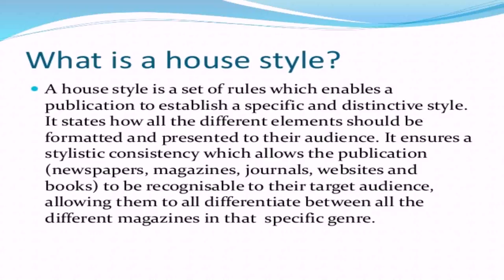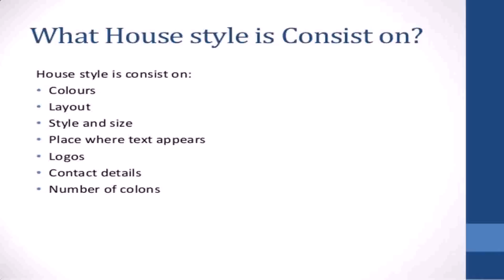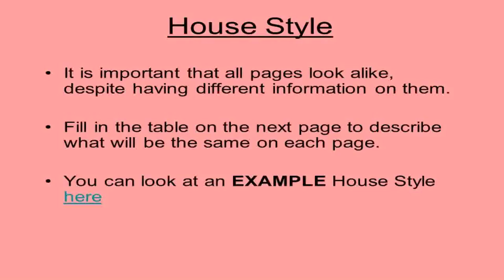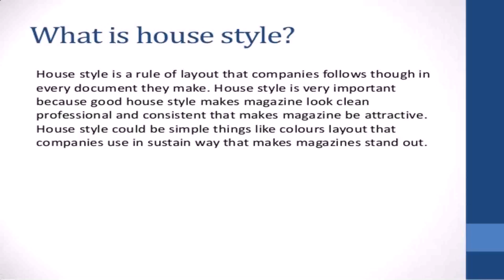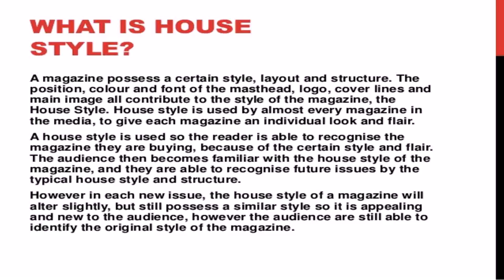What Style Of Music Is House (see description) (see description)